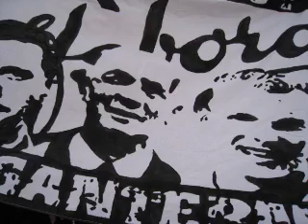IF Elfsborg 2008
Idrottsföreningen Elfsborg.
Ett bildspel från fotbollsåret, allsvenskan 2008.